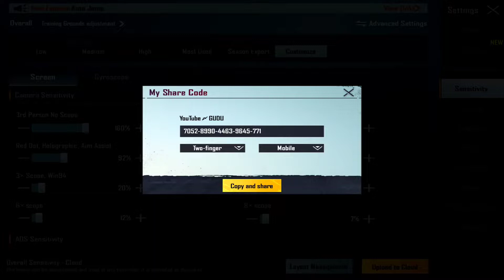🔥6X Scope Recoil Control Sensitivity Settings PUBG Mobile | Bgmi 6x Sensitivity Gyro & Non Gyro 2022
4 finger control code new
4 finger no gyro settings
4 finger sensitivity code
4 fingers pubg mobile
best sensitivity for pubg mobile new update no gyro
best sensitivity for pubg mobile new update code
4 finger bgmi control code
4 finger bgmi control
4 finger bgmi settings
4 finger bgmi sensitivity code
4 finger bgmi sensitivity
4 finger bgmi control code new
4 finger bgmi settings code
4 finger claw bgmi 1.9
4 finger control code bgmi 1.9
4 finger claw bgmi control code 1.9
pubg mobile sensitivity settings 1.9
best 4 finger claw bgmi 1.9